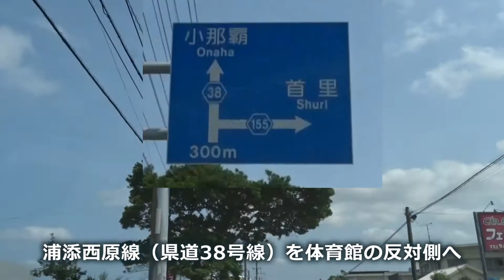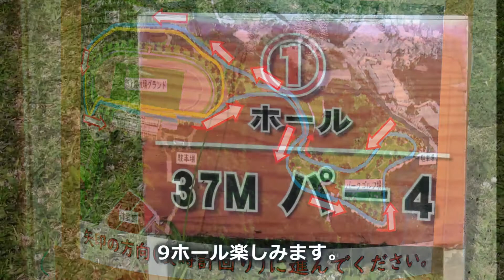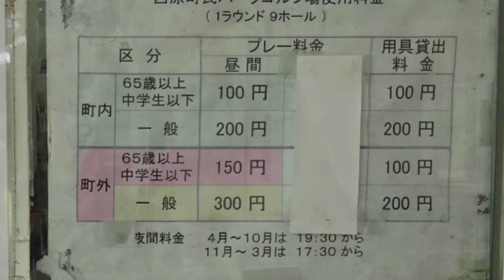【西原町民パークゴルフ場】コンパクトでのどかなパークゴルフ場。晴れた日、散歩するように楽しめます。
町民の方々が気軽に利用している雰囲気のパークゴルフ場でした。9ホールをゆっくり1時間くらいでまわれます。ゆるやかに運動不足が解消できるのでパークゴルフ♪オススメです。

【西原町民パークゴルフ場】
場所： 沖縄県中頭郡西原町字呉屋311番地

Shuki YamamotoさんBGMありがとうございました。